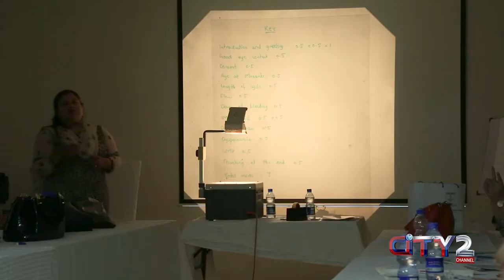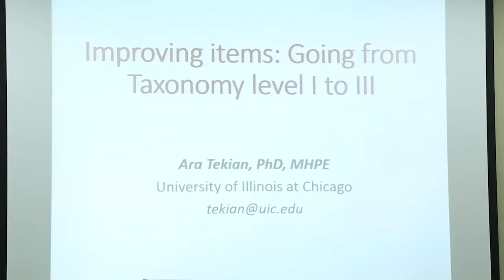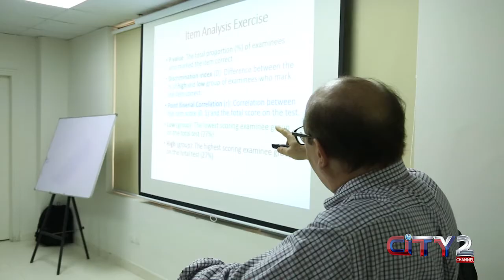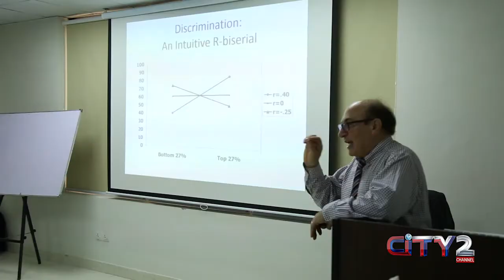AEME Pre-conference Workshop- IMDC